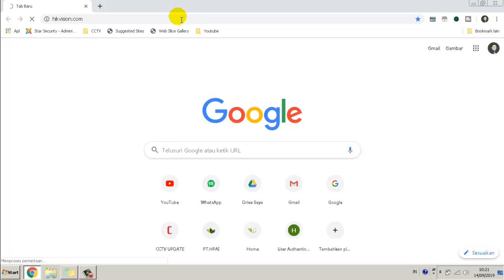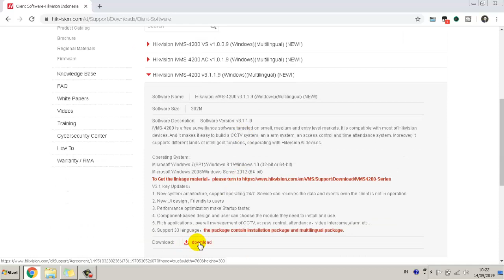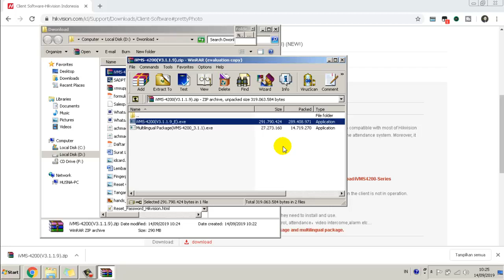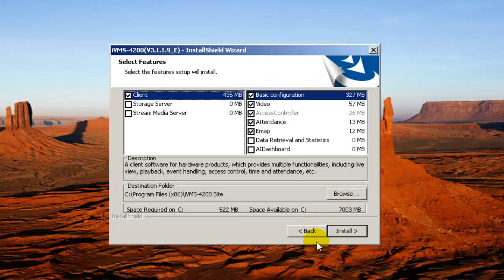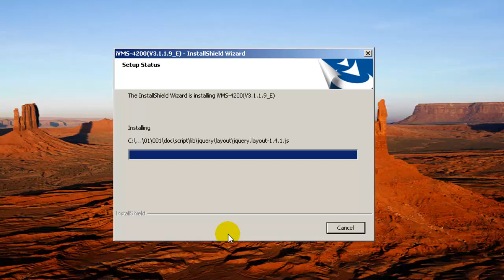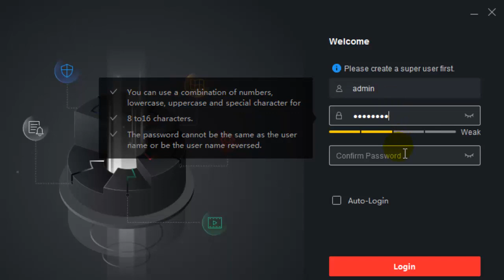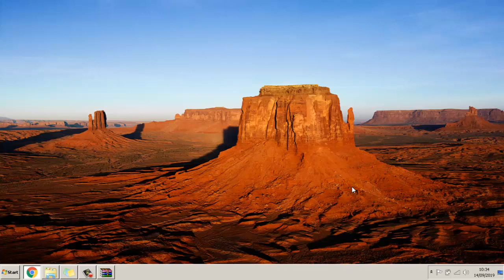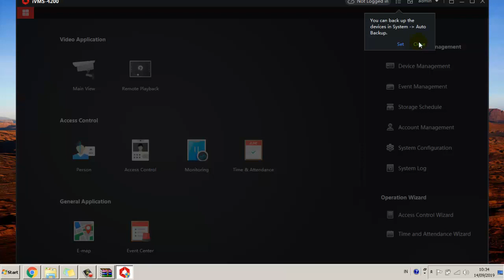ivms-4500 latest update Hikvision camera's view in PC/ Laptop give to Link.